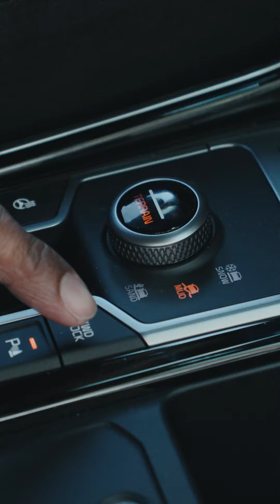¡Presentamos la Kia Sorento 2025: Tu SUV para la aventura!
Explora sin límites con la nueva Kia Sorento 2025. Un SUV espacioso, elegante y con tecnología de vanguardia que te llevará a donde quieras ir con estilo y comodidad.

Kia: movement that inspires